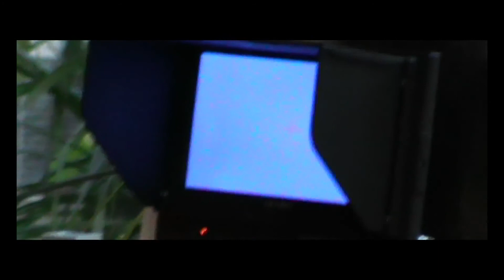TONIGHT -Making of " The Tropical Dance Video " the presentation party - 21.6.2012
TONIGHT - the presentation party - 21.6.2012

Making of " The Tropical Dance Video "